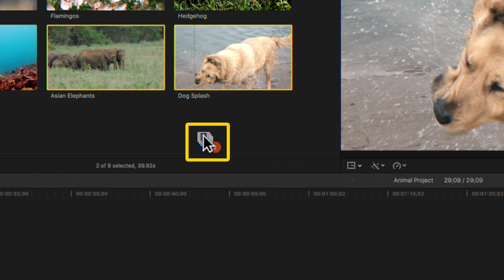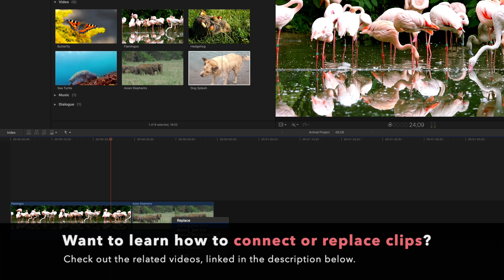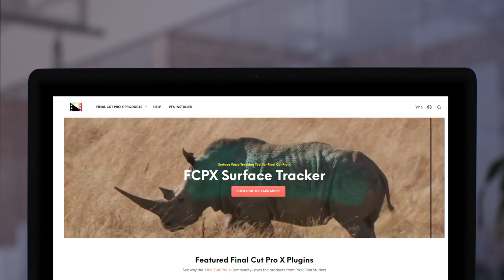How to Add Clips Into the Timeline in Final Cut Pro X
There are so many ways to add your media into the timeline! In this video tutorial, we'll go over some methods you can use to add your clips into the timeline before you start editing.

Chapters:
00:00 - Intro
00:10 - Add Clip Selection from Browser into Timeline
00:35 - Add Multiple Selected Clips into Timeline
00:48 - Add Range into Timeline
01:00 - Add Files from Finder
01:36 - Add a Clip Between Two Clips
01:49 - Replace a Clip
02:00 - Outro

🤩 Join the Pixel Film Studios Club Today and Save Big on over 50,000 Final Cut Pro Assets Today! Start for FREE here ➡️